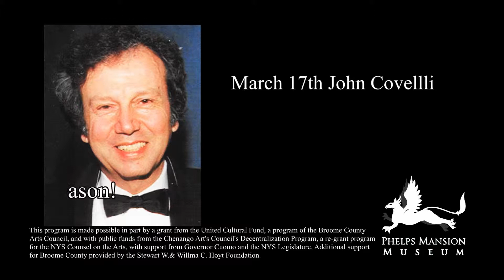Phelps Mansion Spring 2019 Chamber Concert Commercial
Come to the Phelps Mansion Museum to enjoy chamber music during our Chamber Concert Series now in it's 12th Season!

For the Spring 2019 season, we will feature 3 spectacular shows starting Sunday March 17th.

Tickets Available at the Door
All Shows 3 - 5pm / Doors 2:30pm

March 17th - John Covelli: Piano
April 14th - Tshombe Selby: Tenor
May 19th - Jacob Efthimiou: Cello